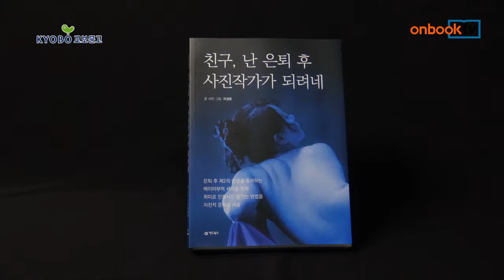온북TV[1분이책] 친구, 난 은퇴 후 사진작가가 되려네